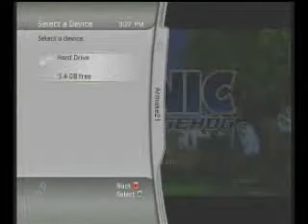Context Sentsitive-Sonic The Hedgehog P1